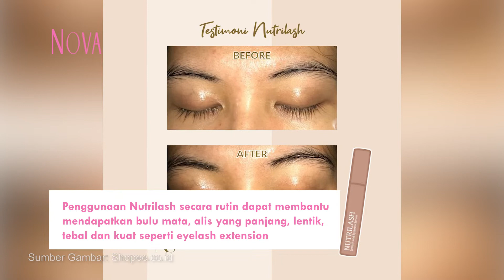3 Rekomendasi Serum Bulu Mata yang Ampuh Bikin Tebal dan Lentik